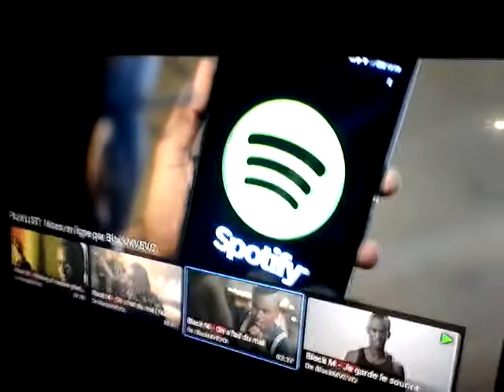MusicFilp spécial Black M (1/2)